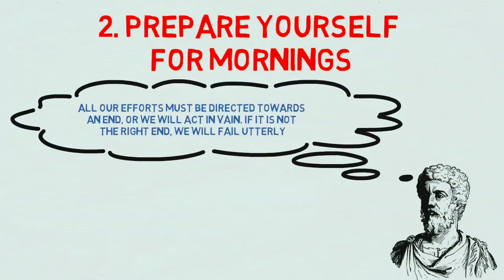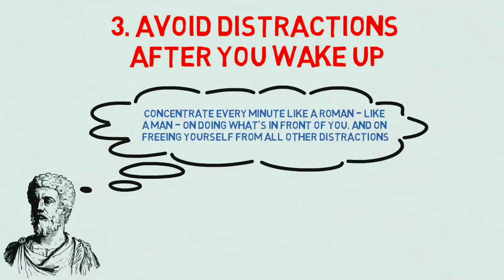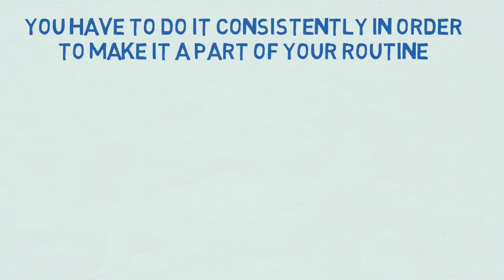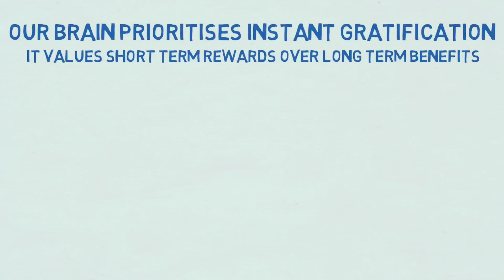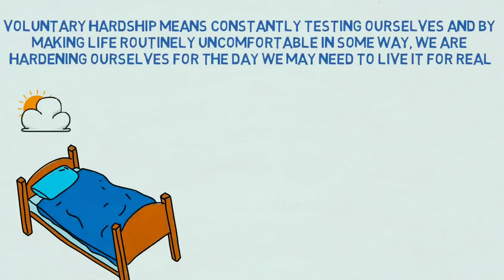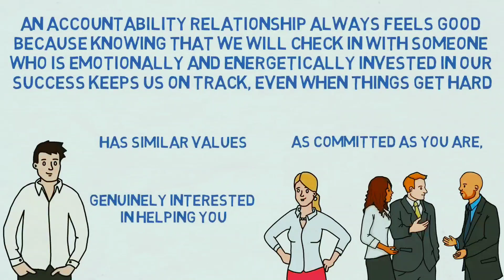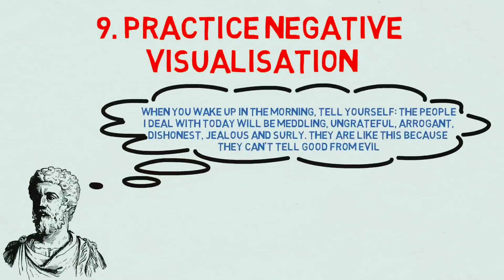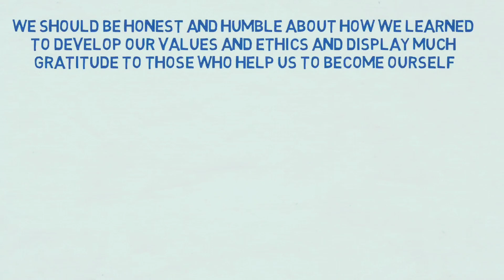Waking Up at 4 A.M. (The Stoic Method)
Marcus Aurelius - How To Wake Up Early
(Stoicism)marcusaurelius

In this video, we will be talking about 10 important insights for waking up early from the writings of Marcus Aurelius. He was also a devout student of the philosophy of Stoicism. During his rule, Aurelius found the time to construct a series of autobiographical writings, now known as the Meditations. Which is why in this video, we will be using some of his wisdom as a motivation to talk about 10 things we should do to wake up early.

So here are 10 important insights for waking up early from Marcus Aurelius.
01.Find your Ikigai
02. Prepare yourself for mornings
03. Avoid distractions after you wake up
04. Wake up consistently
05. Go easy on yourself
06. Practice voluntary hardship
07. Find an accountability partner
08. Remind yourself of death
09. Practice negative visualisation every morning
10. Appreciate your life

I hope you enjoyed watching the video and hope you find these insights very insights very helpful for you to wake up early every day.

marcus aurelius vs. alexander the great,
marcus aurelius vs nietzsche,
marcus aurelius on stoicism,
marcus aurelius at dawn

stoicism,
stoicism philosophy,
stoicism motivation,
stoicism becomes undefeatable,
stoicism explained,
stoicism audiobook,
stoicism marcus aurelius,
stoicism meditations,
stoicism music,
stoicism and christianity,
stoicism and islam,
stoicism and buddhism,
andrew tate stoicism,
stoicism breakup,
best stoicism quotes